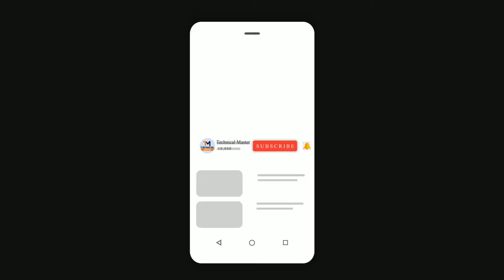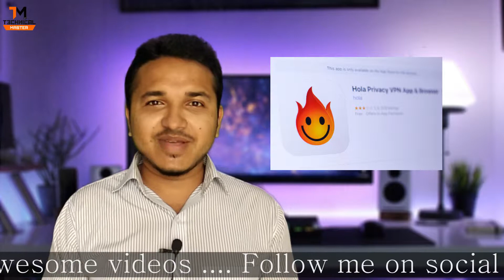ভি. পি. এন কি ? What is VPN? Benefits of VPN? How to use VPN? | by Tube Tech Master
A virtual private network (VPN) extends a private network across a public network, and enables users to send and receive data across shared or public networks as if their computing devices were directly connected to the private network. Applications running on a computing device, e.g. a laptop, desktop, smartphone, across a VPN may therefore benefit from the functionality, security, and management of the private network. Encryption is a common though not an inherent part of a VPN connection.

VPN technology was developed to allow remote users and branch offices to access corporate applications and resources. To ensure security, the private network connection is established using an encrypted layered tunneling protocol and VPN users use authentication methods, including passwords or certificates, to gain access to the VPN. In other applications, Internet users may secure their transactions with a VPN, to circumvent geo-restrictions and censorship, or to connect to proxy servers to protect personal identity and location to stay anonymous on the Internet. However, some websites block access to known VPN technology to prevent the circumvention of their geo-restrictions, and many VPN providers have been developing strategies to get around these roadblocks.

VPN systems may be classified by:

          + the tunneling protocol used to tunnel the traffic
          + the tunnel's termination point location, e.g., on the customer edge or network-provider edge
          + the type of topology of connections, such as site-to-site or network-to-network
          + the levels of security provided
          + the OSI layer they present to the connecting network, such as Layer 2 circuits or Layer 3 network connectivity
          + the number of simultaneous connections.

About : Technical Master is a YouTube Channel, where you will find technological videos in Bangla, New Video is Posted Everyday :)

tubetechmaster